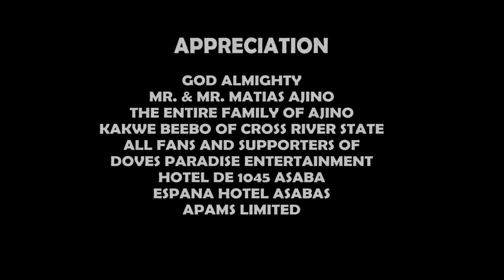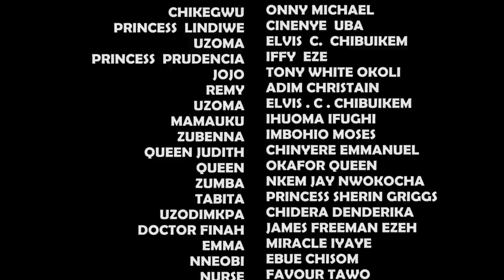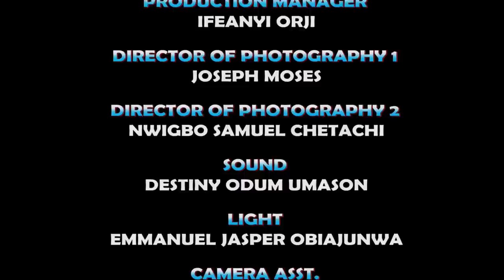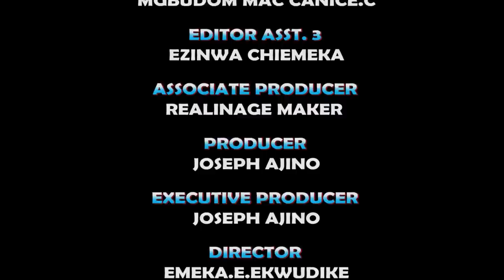She Grew Up In D jungle After She & Her Mother Was Banished But She Later Healed The Sick King